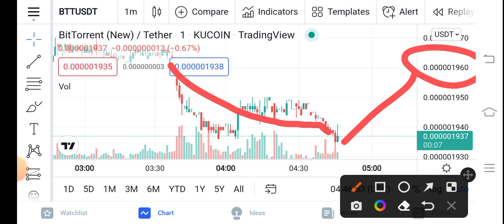Bittorrent Huge Loss || BTT Price Prediction Updates! BTT Today Update